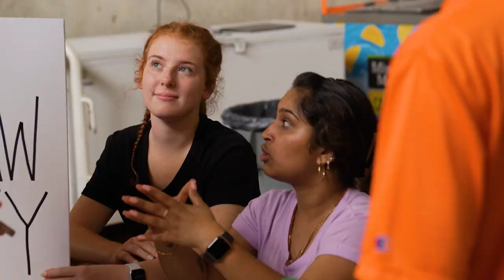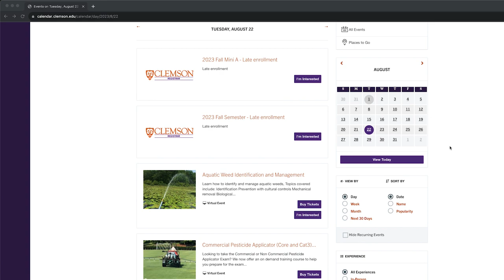Top 5 Clemson Fall Events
We reveal Clemson University’s top 5 fall events!

Graduate Megan Medley counts down the top 5 Clemson fall events that students need to know.

0:00 – Introduction
0:11 – Welcome Week
1:45 – First Friday Parade
2:35 – Career Fair
3:21 – Ways to Serve
4:19 – Homecoming Week

For more Clemson lists -

The Division of Student Affairs is a preeminent, student-centered community that creates supportive and inclusive environments to prepare Clemson students for lifelong learning. Our mission is to prepare and empower students to make a difference as global citizens.